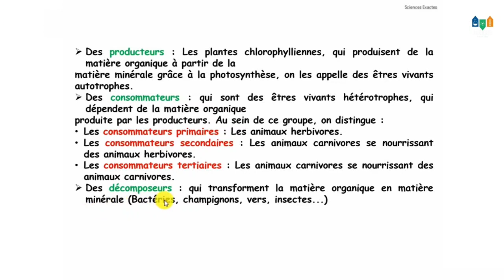SVT : les producteurs,des consommateurs et decomposeurs du chaine alimentaire